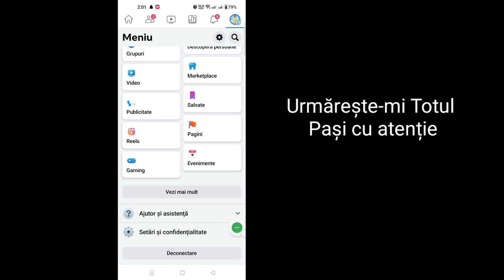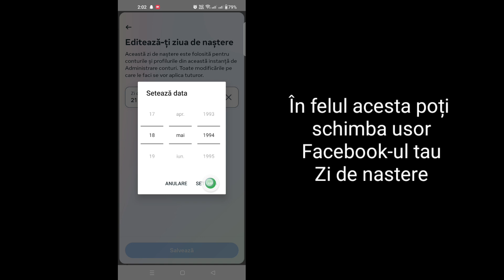Cum să schimbi ziua de naștere pe Facebook || Cum să-ți schimbi ziua de naștere pe Facebook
Aici, în acest tutorial, vă voi arăta cum să schimbați ziua de naștere pe Facebook. Este o metodă foarte simplă și cum să vă schimbați ziua de naștere de pe Facebook mai jos fără să omiteți.

 Cum să-ți schimbi ziua de naștere pe Facebook

 Sunteți utilizator mobil iOS și Android și iPhone?  Apoi urmați pașii de mai jos

 DECLINAREA RESPONSABILITĂȚII:
 Acest canal NU promovează sau încurajează nicio activitate ilegală, toate conținuturile furnizate de acest canal sunt destinate doar SCOPULUI EDUCAȚIONAL.  Declinarea răspunderii privind drepturile de autor În conformitate cu Secțiunea 107 din Legea privind drepturile de autor din 1976, se acordă o „utilizare corectă” în scopuri precum critică, comentariu, știri, predare, bursă și cercetare.  Utilizarea loială este o utilizare permisă de legea dreptului de autor care altfel ar putea încălca.  Utilizarea nonprofit, educațională sau personală înclină balanța în favoarea utilizării loiale.

 Vă mulțumim foarte mult pentru căutare. Nu uitați să vă abonați pentru mai multe rețele sociale și videoclipuri tehnice!